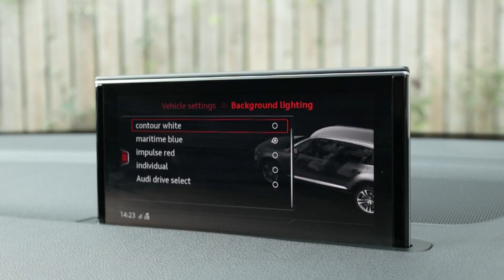2017/67 Audi Q7 3.0 TDI V8 S-Line